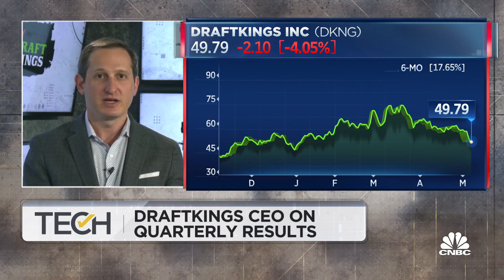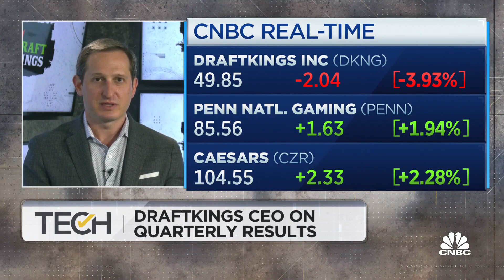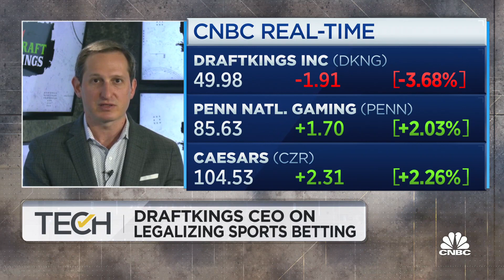DraftKings CEO Jason Robins on Q1 earnings results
Jason Robins, CEO of DraftKings, joins "TechCheck" to discuss the company's first quarter earnings, which saw better-than-expected revenue.